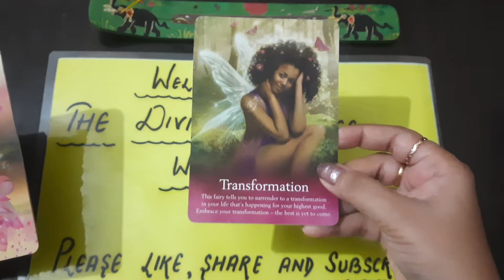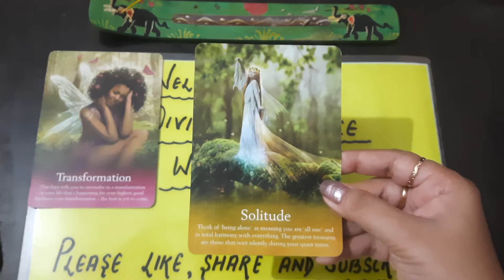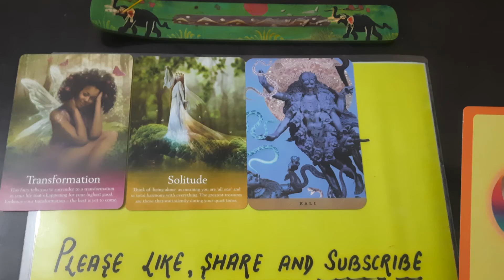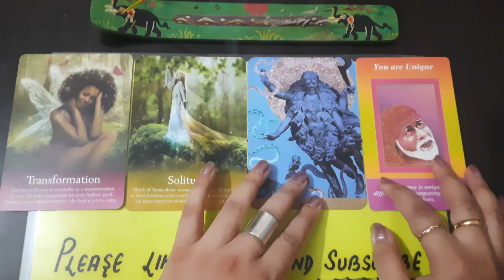DAILY ANGEL GUIDANCE|oracle cards|spirit guide|Tarot|Reading|Collective|God/Divine messages|Eng/Hind